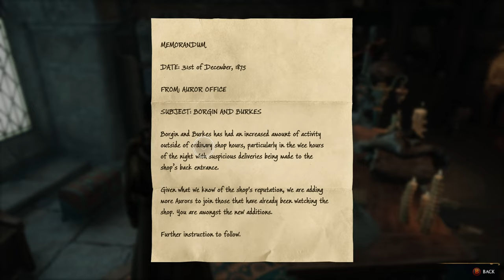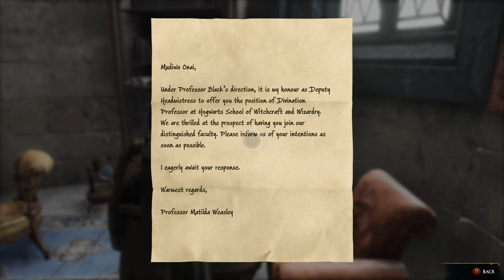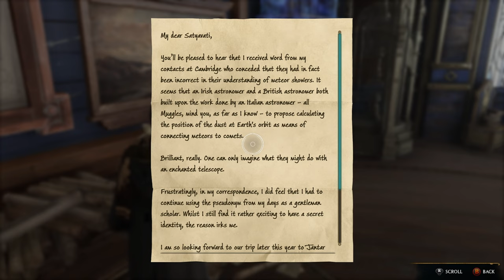HOGWARTS LEGACY PC PART 5 - HERBOLOGY & POTIONS CLASS | AMAZING SCENERY | HUFFLEPUFF STORYLINE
Hogwarts Legacy Part 5 on PC gameplay walkthrough a single player experience. Hogwarts Legacy is recorded on 4k 60 FPS on PC. This video includes combat scenes and attendance to Herbology & Potions Class. We also had a chance to explores outside the Hogwarts and complete a few sidequests.

- Chapters -
00:00 - Maximilian Spellcaster
08:00 - Dueling Combat
15:34 - Exploring Outside Hogwarts
32:08 - Combat Trials of Merlin
01:36:06 - Herbology Class
02:03:21 - Potions Class